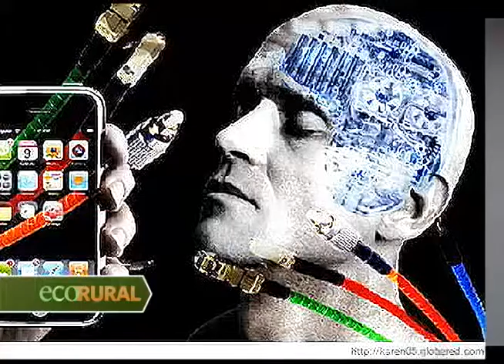Agricultura de precisión en cítricos mediante sensores